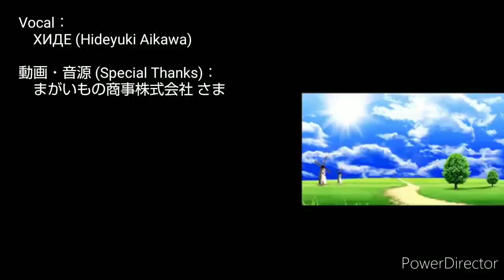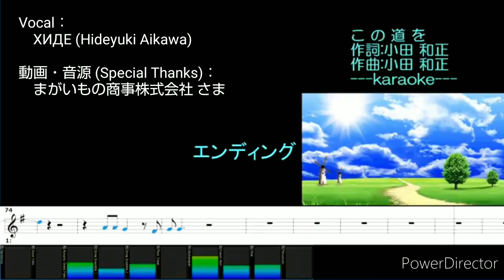【歌ってみた】この道を 小田和正 TBS 日曜劇場「ブラックペアン」主題歌 [I tried singing] Kono Michi wo - Kazumasa Oda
このような状況ですが、歌を歌いました。

この歌に出会い、この歌は僕にとって決意表明のようなものになりました。僕の歌はとても下手なのですが...是非ご本人の原曲を聴いてみてください！

まがいもの商事株式会社さま、カラオケ動画をお貸し頂きありがとうございました。オリジナルの動画へのリンクは以下です。

In this situation, I sang this song.

 When I encountered this song, it became like a commitment to me.  My song is very bad, but ... please listen to the original song by yourself!

The link to the original video is below.